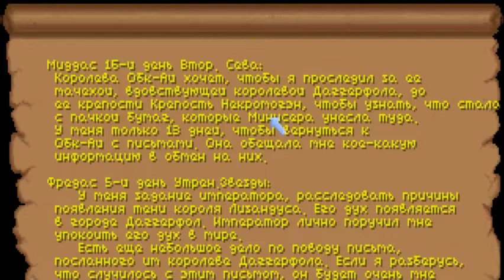Daggerfall - 00026 - Некромогэн, часть пробная, продолжение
Ну ничего, пока живём!